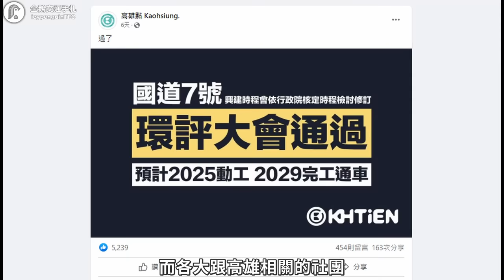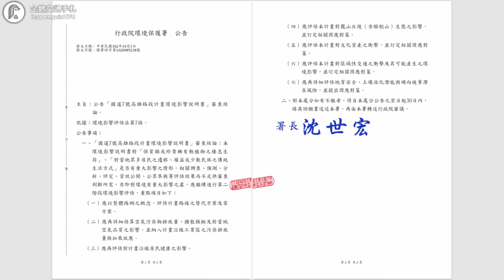跑了12年環評的高速公路！國道七號的命運怎麼那麼坎坷？相關爭議有解了嗎？｜企鵝交通手札【探奇交流道】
不小心順便挖到一堆高雄港的資料
大家想看高雄港嗎😂